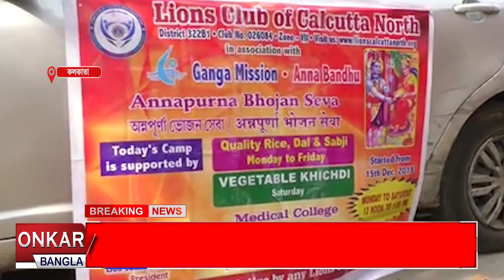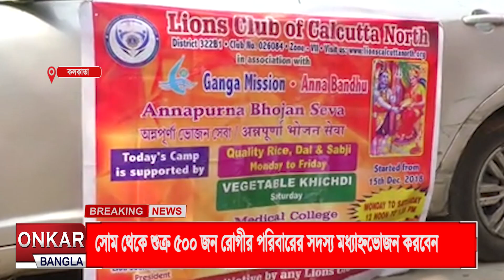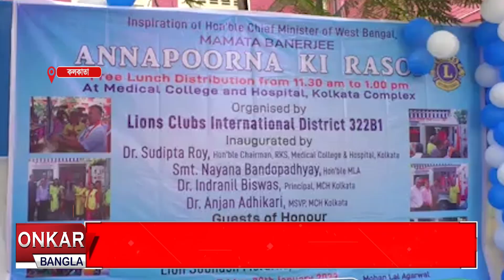কলকাতা মেডিক্যাল কলেজ হাসপাতালে বিনা পয়সাতে খাদ্য পরিসেবা “অন্নপূর্ণা কি রসোই”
কলকাতা মেডিক্যাল কলেজ হাসপাতালে চিকিৎসারত রোগীদের পরিবারের সদস্যদের বিনে পয়সাতে মধ্যাহ্নভোজনের ব্যবস্থা করলো লায়ন্স ক্লাব ইন্টারন্যাশনাল ও গঙ্গা মিশন। সোম থেকে শুক্র ৫০০ জন রোগী পরিবারের সদস্যকে খাবার দেওয়া হবে। পরিসেবার উদ্বোধন করেন কলকাতা মেডিক্যাল কলেজ হাসপাতালে রোগী কল্যাণ সমিতির চেয়ারম্যান ডাঃ সুদীপ্ত রায়। উপস্থিত ছিলেন, গঙ্গা মিশনের কর্ণধার প্রহ্লাদ রায় গোয়েঙ্কা সহ আরও অনেকে।